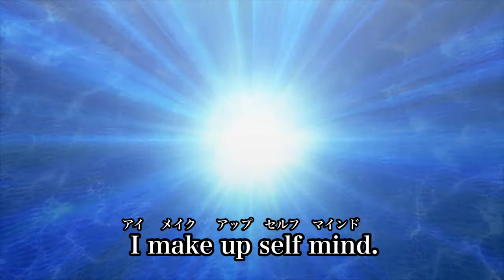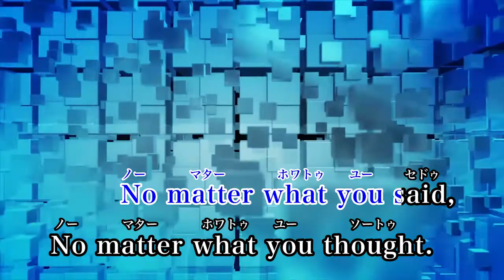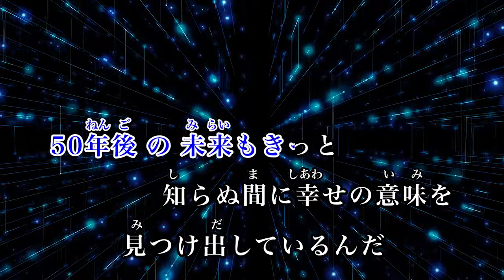【カラオケ】Walking with you／Novelbright【オフボーカル メロディ有り karaoke】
Walking with you／Novelbright
作詞：雄大
作曲：雄大・勇太朗

AbemaTVのドラマ『恋する❤︎週末ホームステイ 2020春』挿入歌